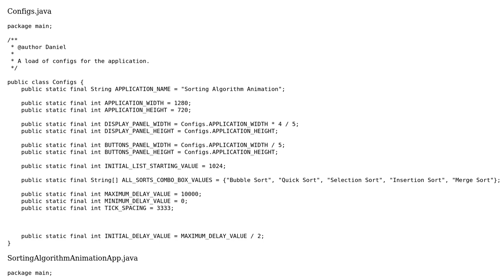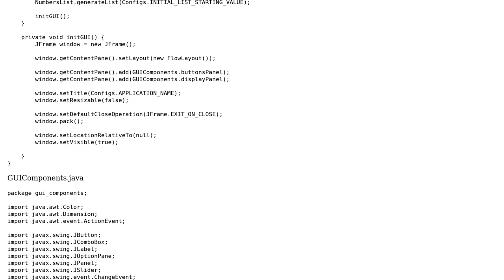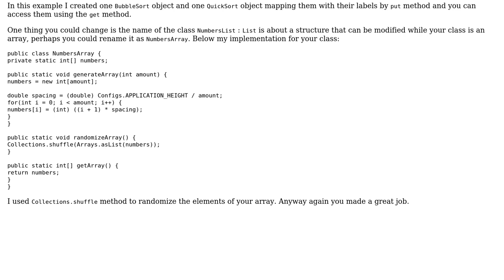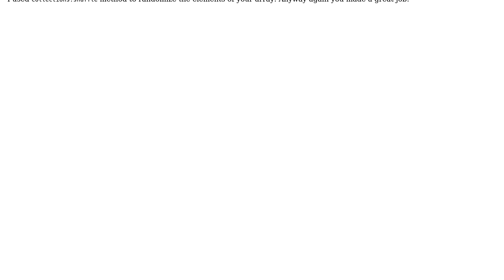Code Review: This is a sorting algorithm visualization program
With thanks & praise to God, and with thanks to the many people who have made this project possible! You are responsible for your own actions.